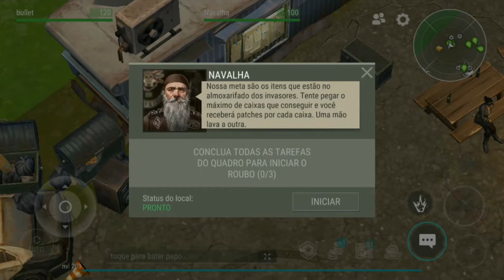●EVENTO ESTACIONAMENTO DO COMBOIO! MISSÕES DA 7° TEMPORADA 👁 Last Day On Earth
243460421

Tags! Ignore!